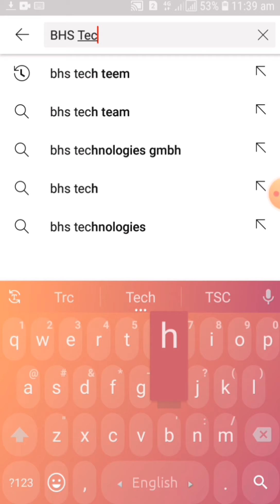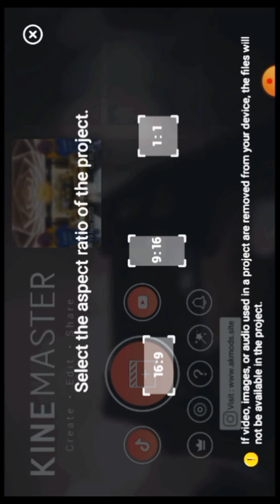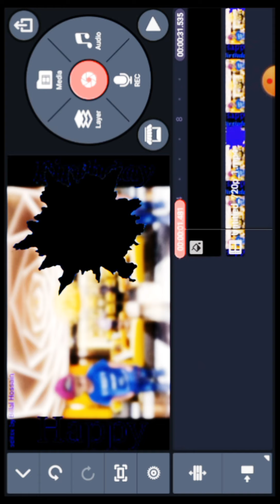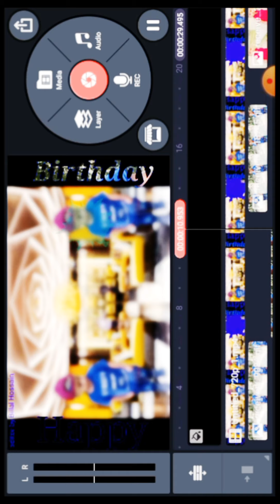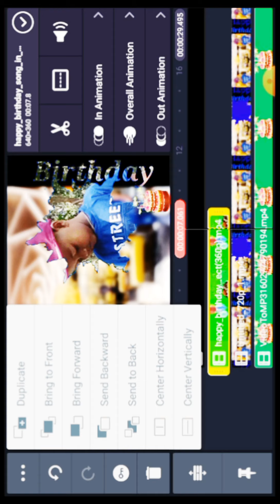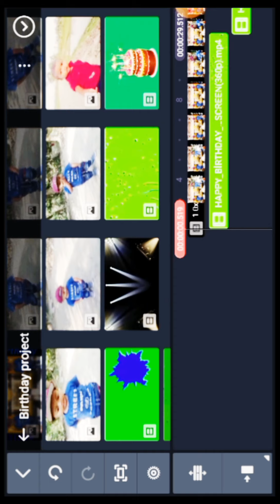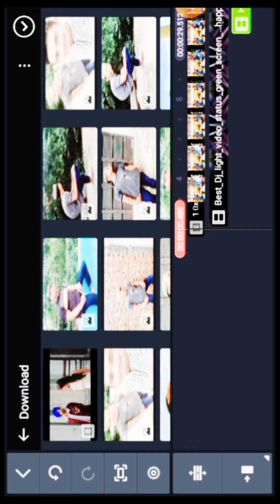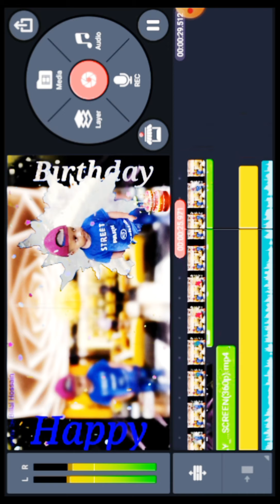Birthday Video Maker In kinemaster|Birthday wish Editing Bangla tutorial|Green Sreen|BHS Tech Teem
ASLAMOWOLAIKUM🤎🙏.

Welcome to "BHS Tech Teem" YouTube Channel.

Apnader Kache amar Editing Ta valo lage tahle like diben please. Ei rokom Birthday Video korte chaile amar id link dewya ache joga jog  korben. Apnake help korar chesta korbo.